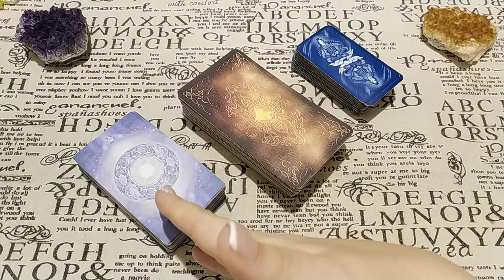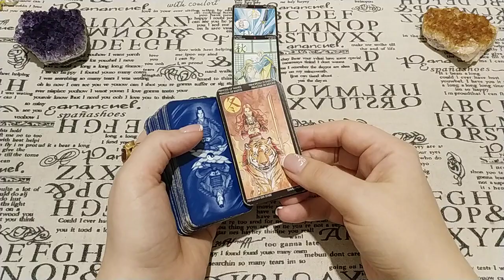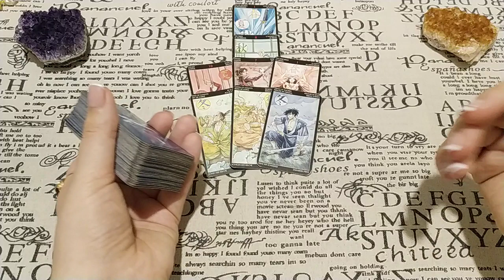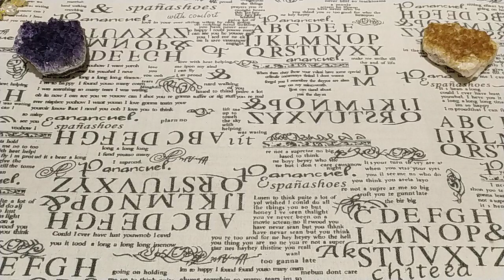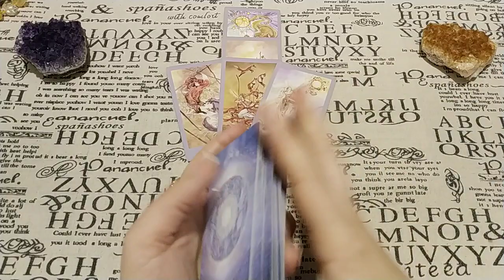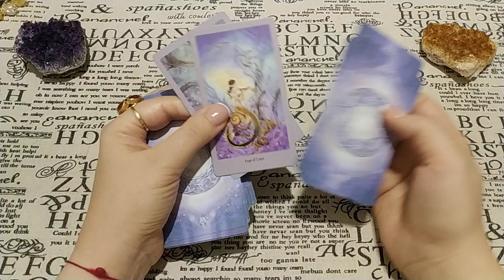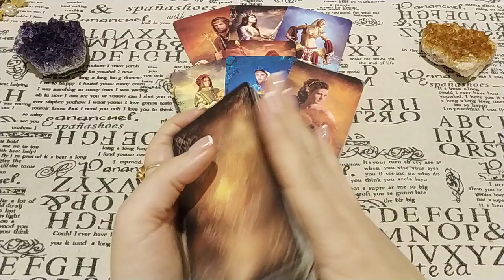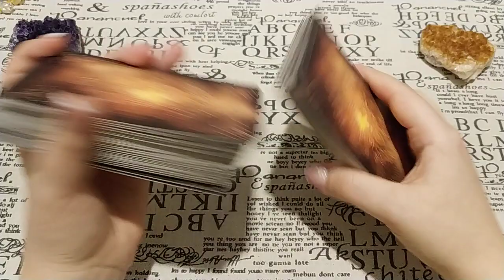Есть ли соперница? Насколько опасна? Что будет дальше? Общий расклад.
Вопрос, есть ли соперница, скорее риторический... Если уж возник вопрос, насколько она опасна, то очевидно, что не просто так. Так чем опасна и как к Вам относится? Каковы перспективы ситуации? Ответ дадут Таро!
Хочу отметить, что я толкую так, как вижу по выпавшим картам и не даю заведомой дезинформации, даже если карты неблагоприятны. ЛИЧНЫЕ расклады, которые сделаны не для Вас лично, не могут использоваться для толкования своей ситуации - все совпадения случайны, будем считать, что контент в этом случае носит развлекательный характер и является примером раскладов, которые зритель может получить для себя индивидуально.